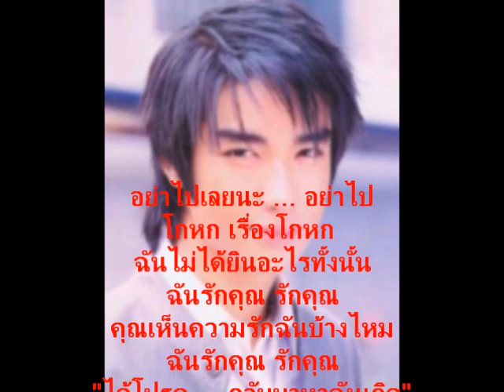Teaser : In Heaven BIG D2B version